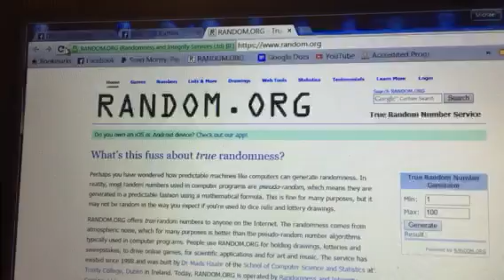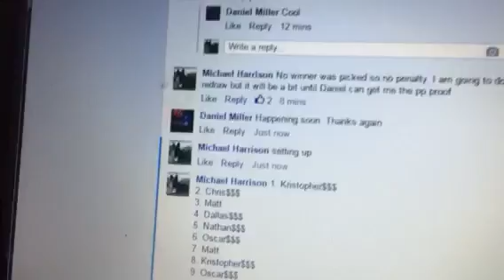Daniel redraw no penalty